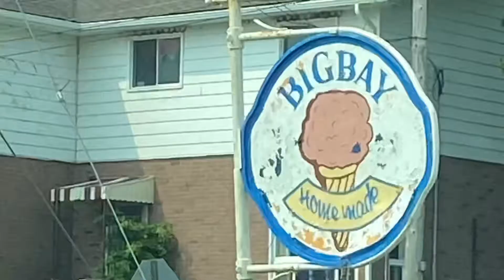Big Bay Ontario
Big Bay Ontario is the stone skipping capital of Canada. Located just off Highway 1 which hugs the shore of Georgian Bay Lake Huron, this tiny community is a quiet and calm place with pristine waters and a whole lot of flat stones.